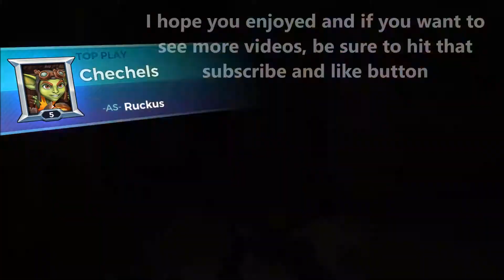Skye Cosmic Skin - Paladins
Today we are playing Paladins!
I am playing as skye with the cosmic skin.